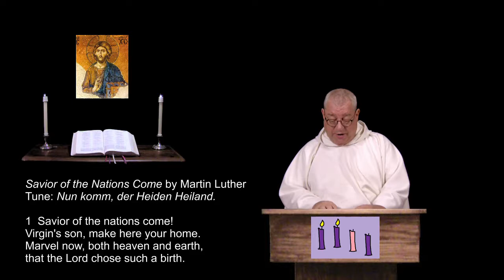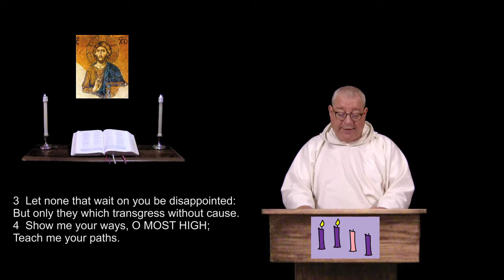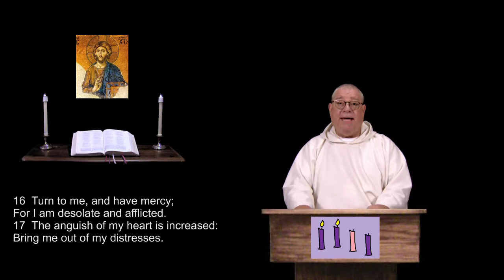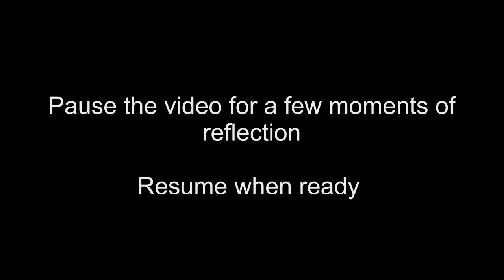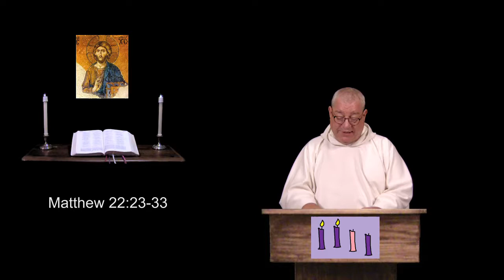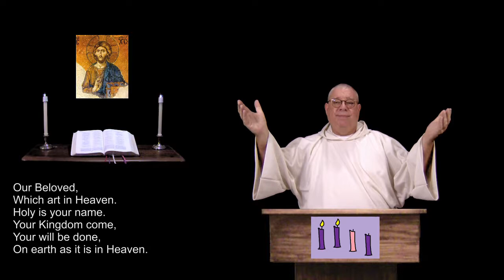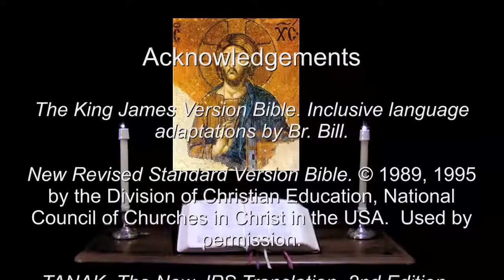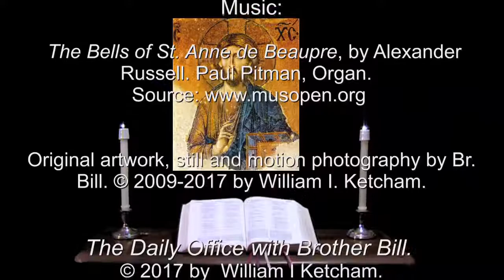11 Dec 2017 Monday Morning Prayer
Psalm 25.  Matthew 22:23-33.  A brief inclusive language version of the Daily Office, (Liturgy of the Hours) for Christians of all denominations.